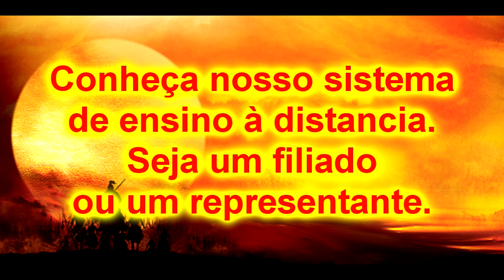Koppojutsu - Jujutsu Samurai - Arte da Guerra Golpe do dia 2